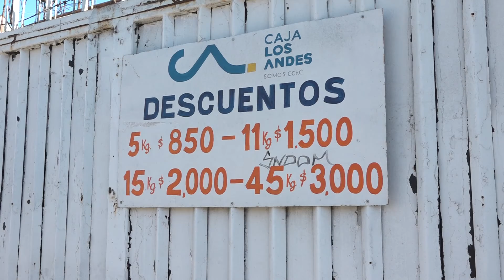Piden acelerar el proyecto de "gas a precio justo" ante nuevas alzas y la cercanía del invierno